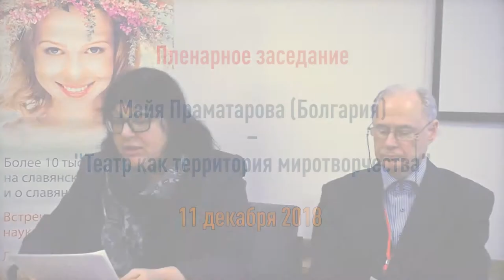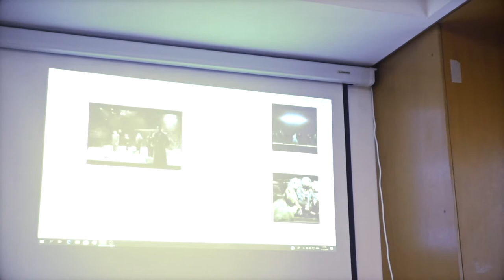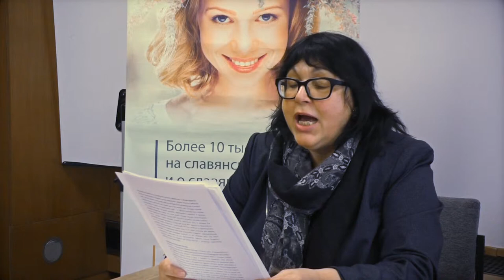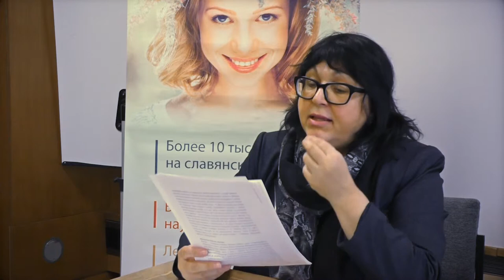Театр как территория миротворчества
Тема разработана на примере работ российских режиссеров, показанных на иностранных фестивальных площадках и на примере спектаклей иностранных режиссеров, представленных на московских фестивалях.
Что сегодня главное для театра, как живого и с особой силой воздействующего искусства? Рассматриваются вопросы: Что такое вера? Может ли вера подвигнуть на преступление, может ли человек веры в ярости осудить инаковость и стать фундаменталистом?
Как современный театр  раскрывает Чехова, обновляя свою природу и переосмысливая его тексты в новом времени. Как читать Чеховa в XXI векe – как живут его персонажи в мирe катастроф и поражений, невинных жертв и страдальцев.

Рассказывает Майя Праматарова (Болгария), драматург, театровед, переводчица (Болгарский культурный институт).

Пленарная часть конференции "Славянский вопрос: новые парадигмы мышления"